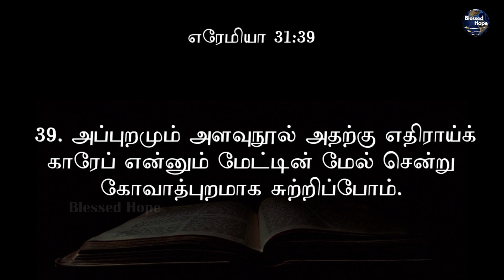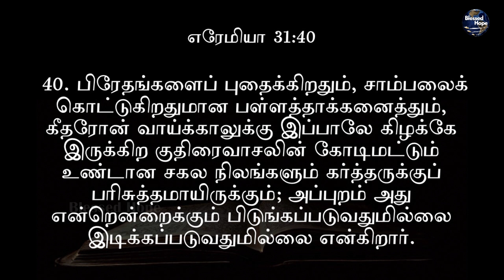Jeremiah 31 | Tamil Audio Bible | Daily Bible | Blessed Hope